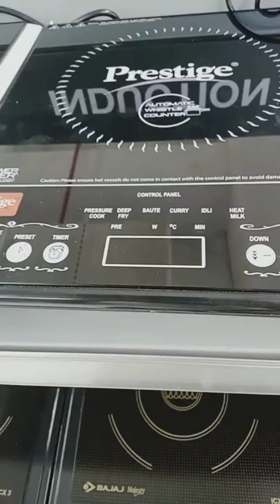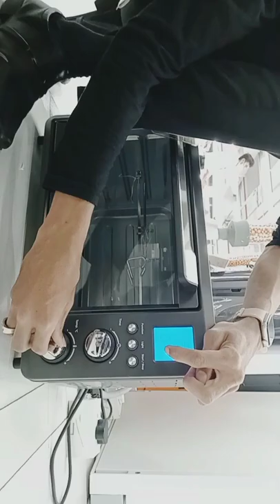Reliance Shopping Mall Offers With Discount ❤️Full PAISA VASOOL❤️